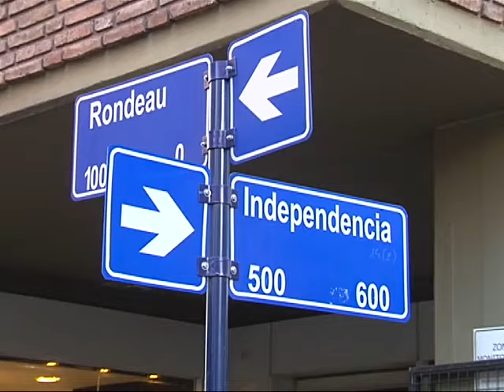Comercio inundado por trabajos en cloacas de Nueva Córdoba